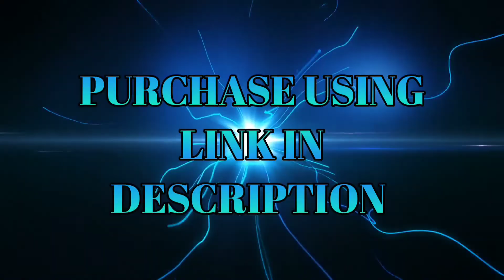MY DIABETES TYPE 2 DIAGNOSIS STORY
Hi guys! Ad promised here is the reveal of the chronic condition that I've been dealing with for a few years. If you have any questions please let me know down in the comments. Thank you for your continued support while I was away dealing with this.

You guys are the best supporters Ever! I love you all!

SMOOCHES! 😘

Kurdene Earbuds

Send Me Goodies Here ⤵️
Shay Marshall
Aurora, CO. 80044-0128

Artist: AyeRon (My Son)
Produced by: Himcarter

~Smooches~ 😘